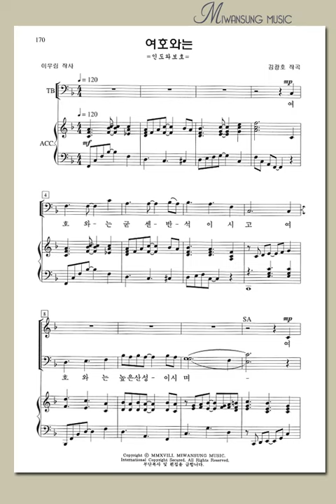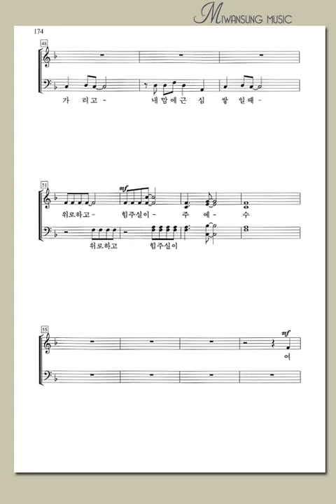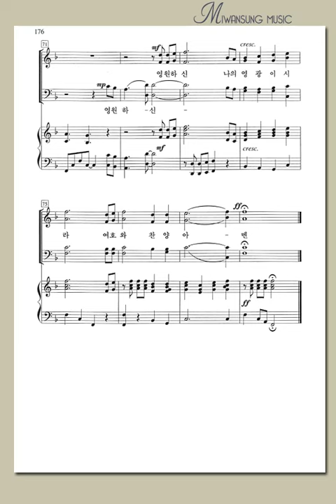쉽고 은혜로운 찬양4집 / 여호와는 / 소프라노파트